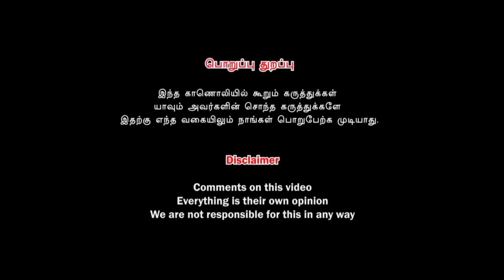குழந்தை பாலுவை நான் முதன்முதலில் சந்தித்தது ஜானகி அம்மா கண்ணீர் |First meetS P B Janakiamma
நான் பாலசுப்பிரமணியத்தை ஆசிர்வதித்தேன் அவன் முதன்முதலில் பாடியபோது பாடகி ஜானகி அம்மா கண்ணீர் மல்க கூறினார்